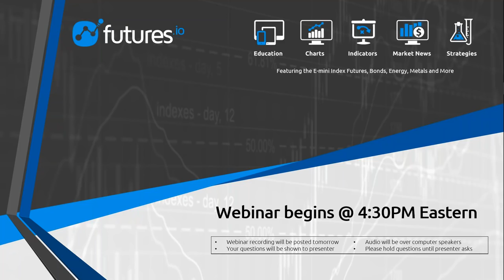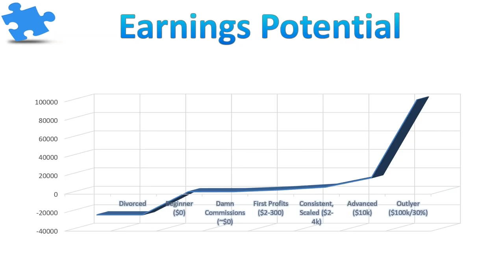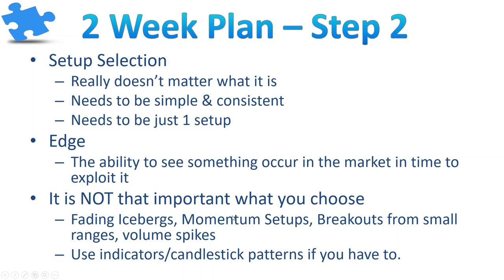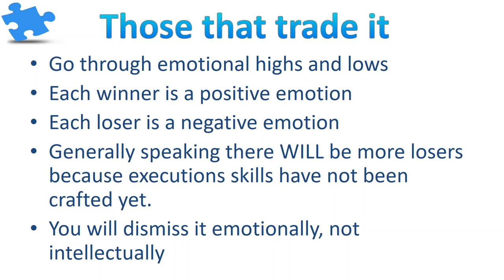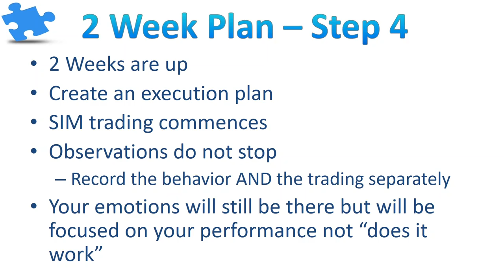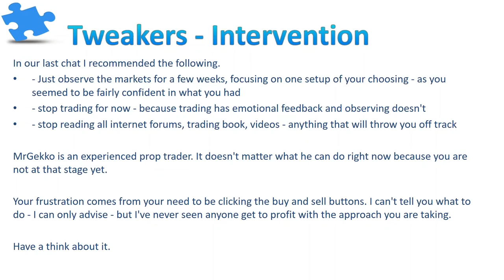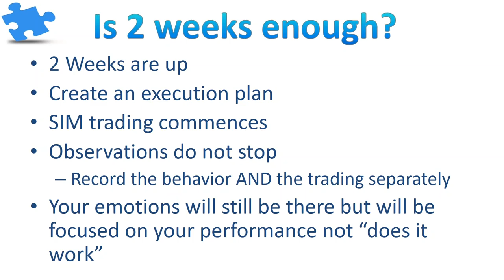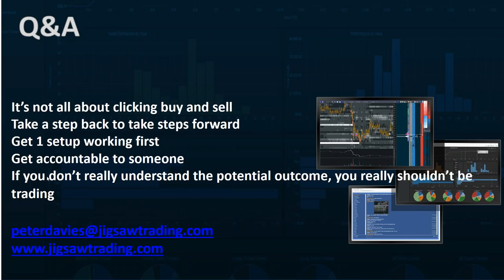Becoming a better trader in 2-weeks time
Presented by: Peter Davies @ Jigsaw Trading, topics include:

- The nature of an edge in the market
- The pre-requisites to your 2 week action plan - the things you have to bring to the table
- When, what, where, why
- Your 2 week plan in detail
- The things that will throw you off track
- What if the 2 weeks draws a blank?
- Analyzing the results and formulating a go-forward plan